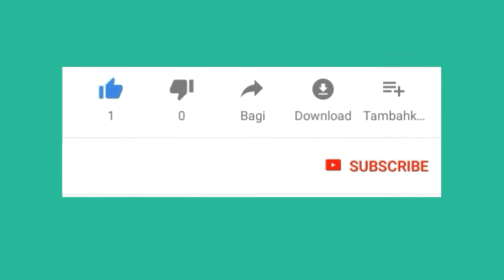KOLEKSI BATU KECUBUNG ASLI KALIMANTAN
Oke pada video kali ini saya ini membagikan informasi yaitu mengenai batu Kecbung asli Kalimantan. Mengingat pengetahuan saya tentang batu Kecubung sangat minim jadi jika ada informasi yang saya sampaikan tidak pas, mohon dikoreksi hehe. Teirma kasih..